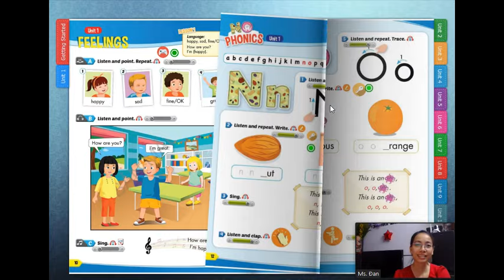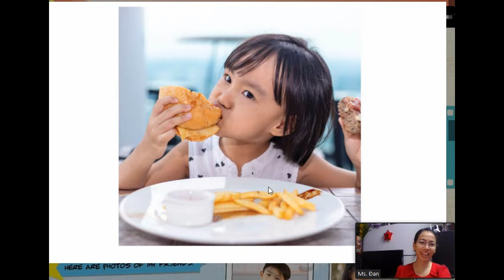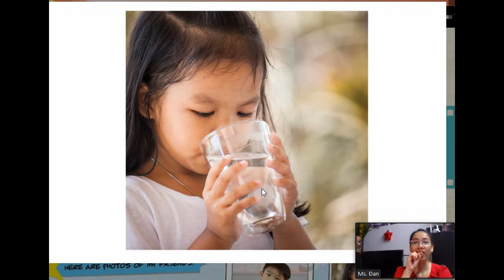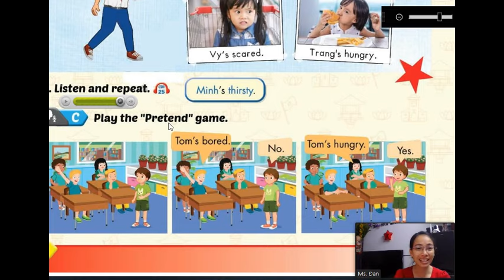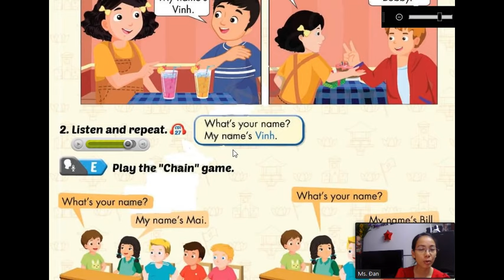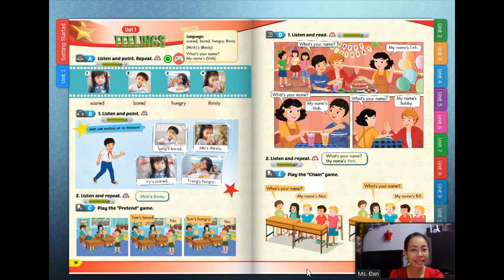/Tiếng Anh Lớp 2/ Smart Start 2- Unit 1- Lesson 3 -Feelings Student Book